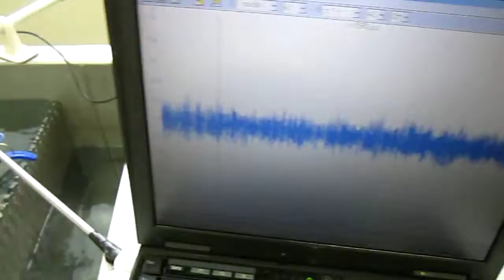超音波（間接容器の利用） no.2890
超音波の新しい利用方法を研究開発しています
Research and development in the new usage of an ultrasonic wave is done.

超音波（間接容器の利用）
Ultrasonic wave (Use of an indirect container)